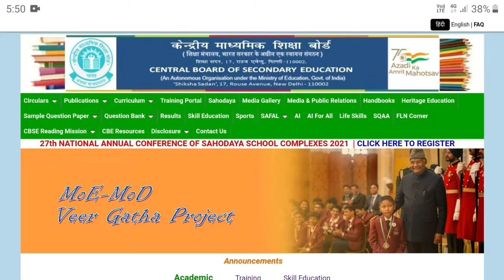CBSE term 2 Sample Papers released | Class10th | Class12th | Subjective Papers | March- April 2022